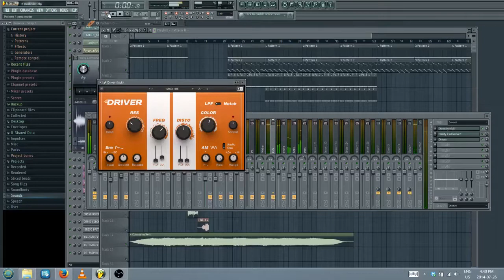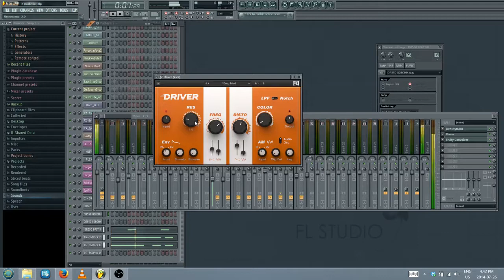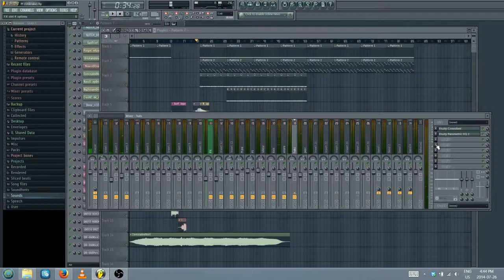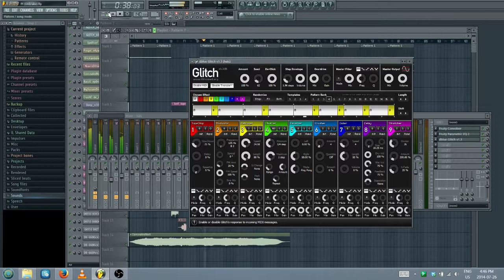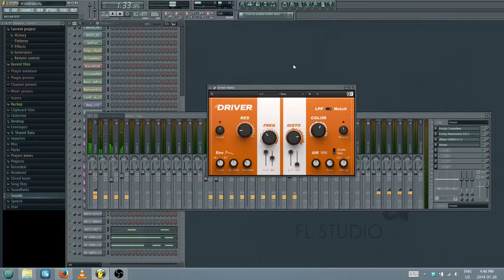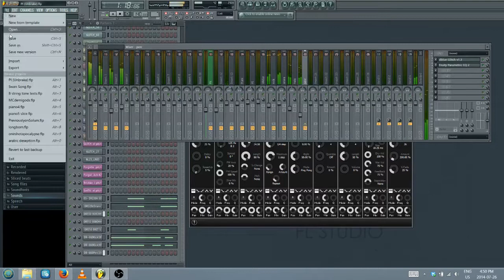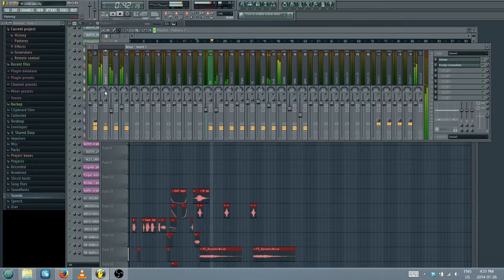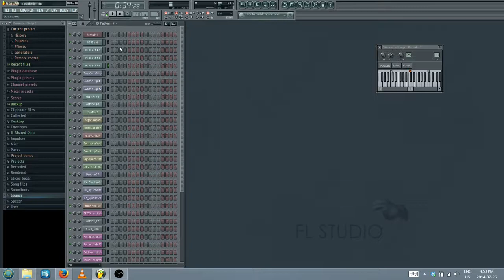Unbrake writing for youtube - 11 / 23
Writing for RollPlay Swan Song. Unbrake? y/n :]